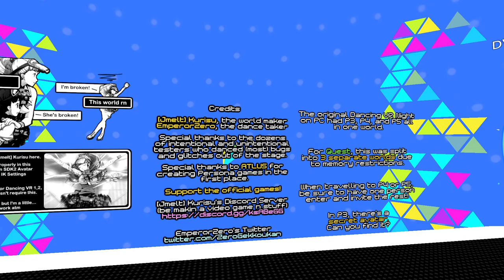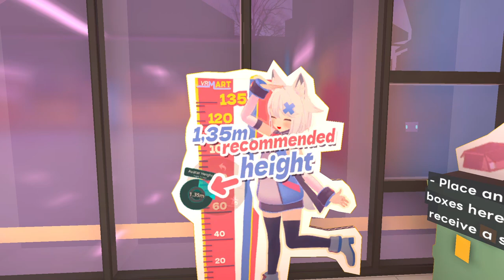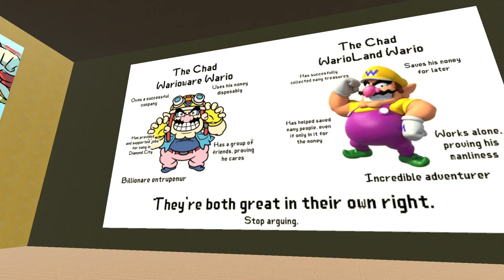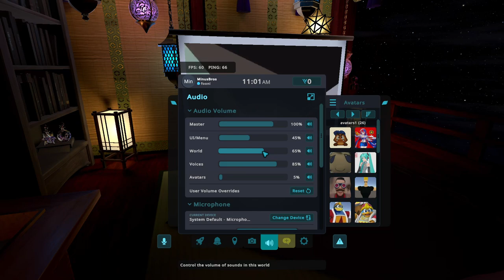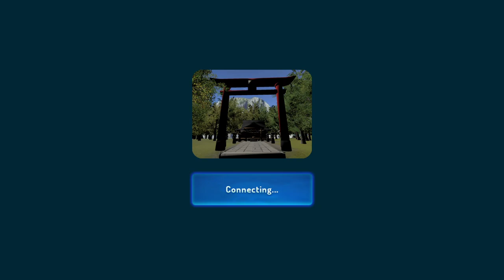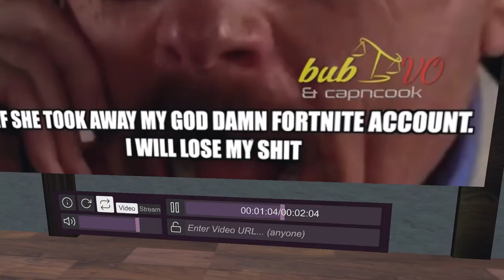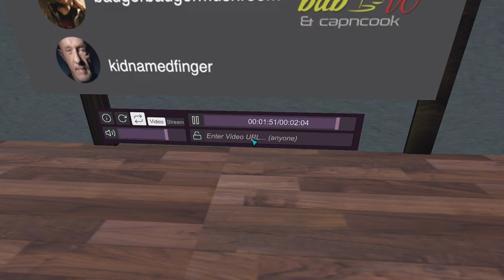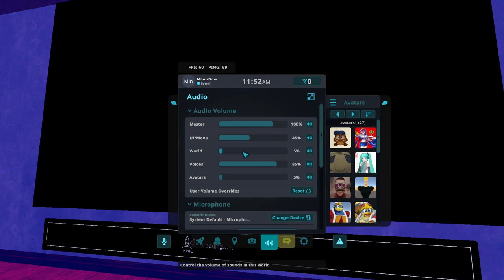I Hate Fishing - VRChat [10]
We're back with some more VRChat. Zeppy joins too but he doesn't say much. Anyways, time to explore some random nonsense that me and the boys come up with.